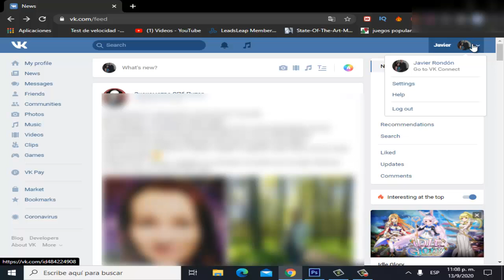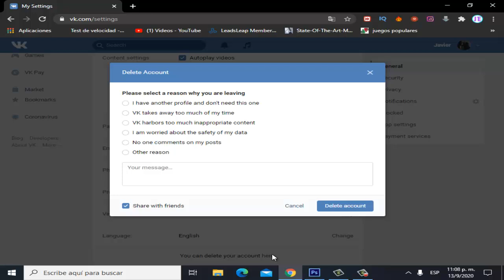Como Eliminar Cuenta VK Rápido I Solución 2025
En este vídeo te enseñare a Como Borrar Cuenta VK de una manera rápida y sencilla que cualquier persona puede realizar por medio de estos pasos

Videos Recomendados